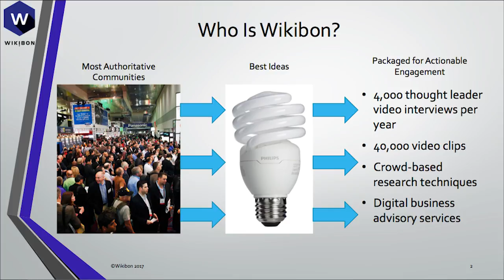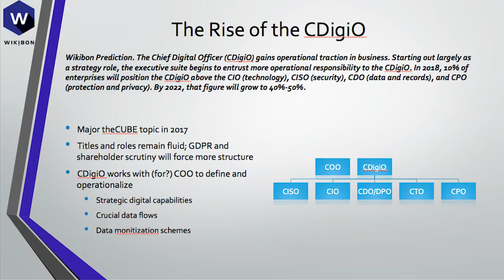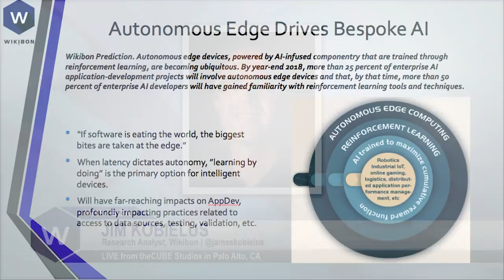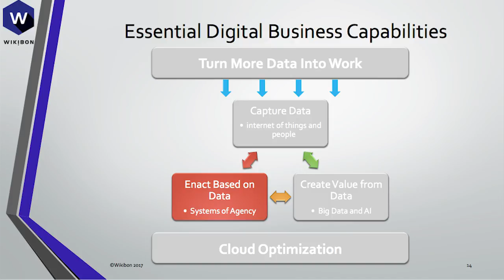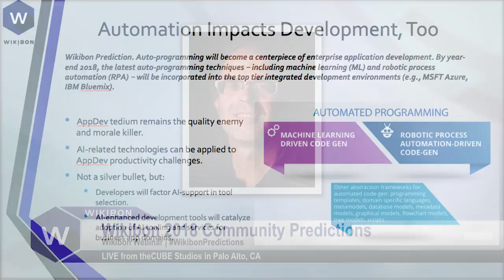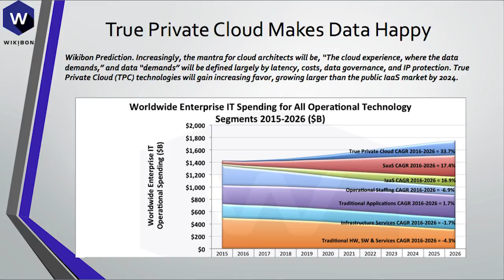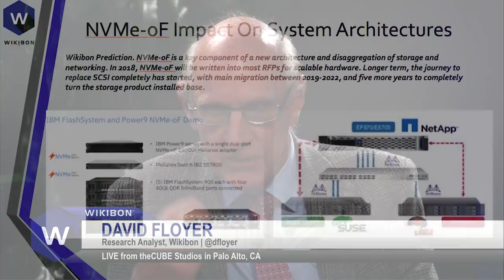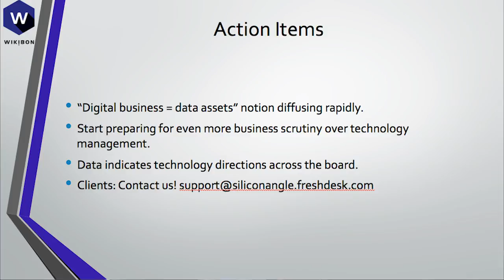Wikibon Predictions Webinar with Slides - Dec 2017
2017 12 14 Wikibon Predictions Webinar with Slides